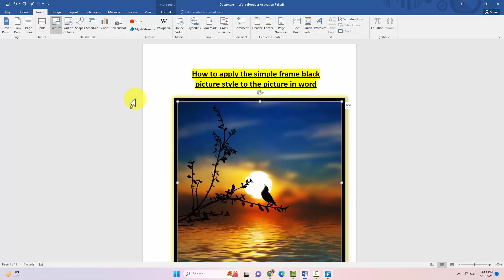How to apply the simple frame black picture style to the picture in word